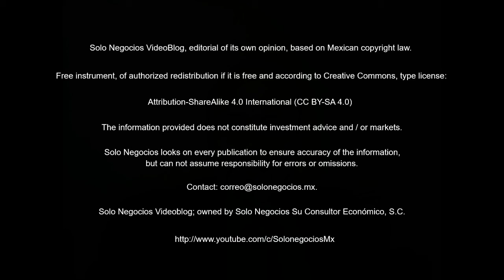[VBSN] Solo Negocios VideoBlog from July 02, 2018, under the topic: Solo Negocios Bulletin